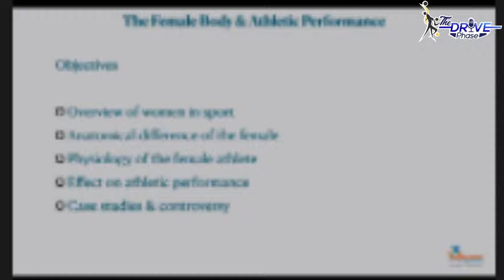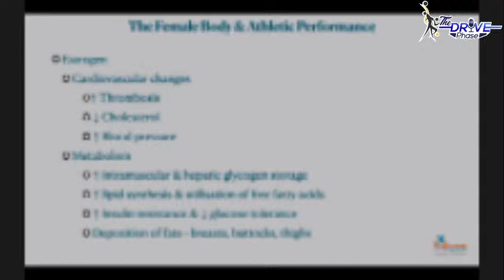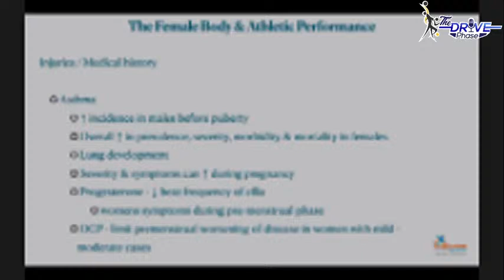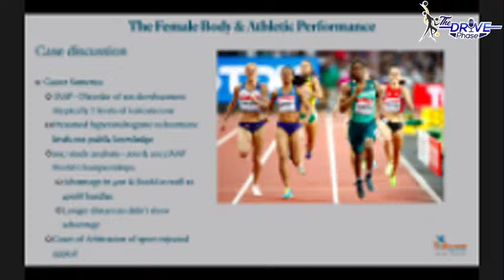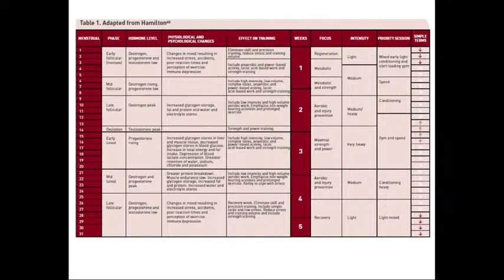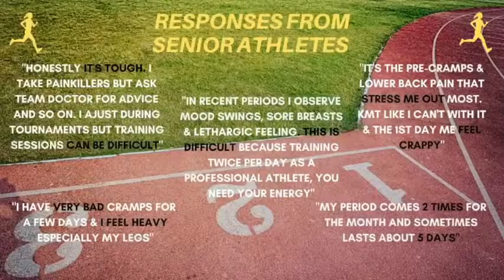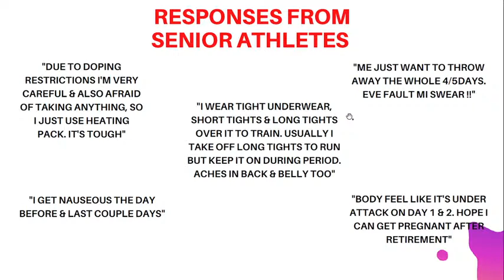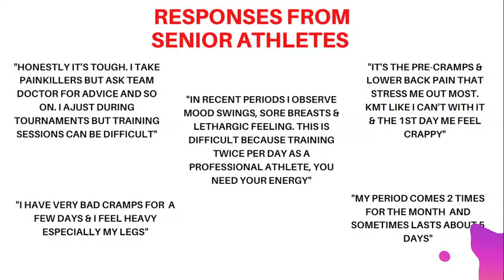Online Forum || Women’s Health and Athletic Performance: Female Athletes & the Menstrual Cycle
This is a public  Online Forum that will focus on Women’s Health and Athletic Performance: Female Athletes & the Menstrual Cycle.
4:00 pm Jamaica Time
5:00 pm Eastern Caribbean Time

Panellists:

Natoya Goule, OLY
Olympian and Jamaica’s 800m National Record holder
Balancing Periods with High Performance

Dr. Gillian Lawrence
Team Doctor-Reggae Girlz
The Female Body and Athletic Performance

Trishana McGowan
Sports Journalist
The Role of the Media: Why We Need To Talk About Periods In Sports

Rheeza Grant
Project Officer-Trinidad and Tobago Olympic Committee
The Role of Coaches and Administration in Safeguarding Women’s Health in Sports

Michael Vassell
Head Women Athletics Coach at Excelsior High School
Striking a Balance: Approaches to Preparing Female athletes For Competition

Moderator: Rosheika Grant
                     Communications Specialist

                     Marsha Boyce
                     Media and Communications Specialist

Our main objectives include but are not limited to increasing awareness and education in this very critical area as well as developing solutions to help create a safe space for female athletes.